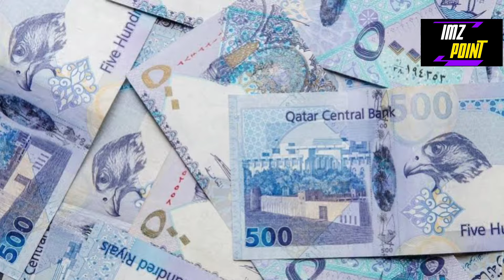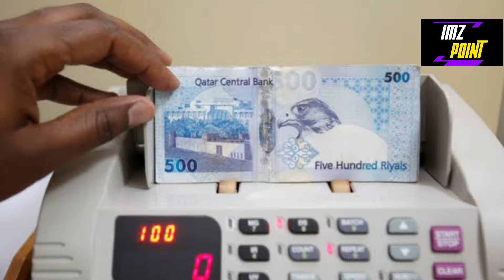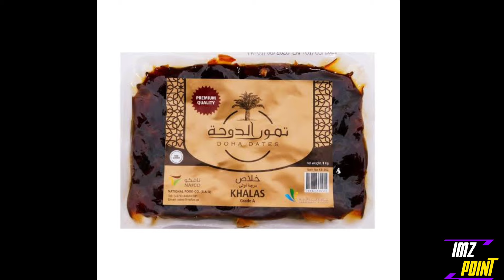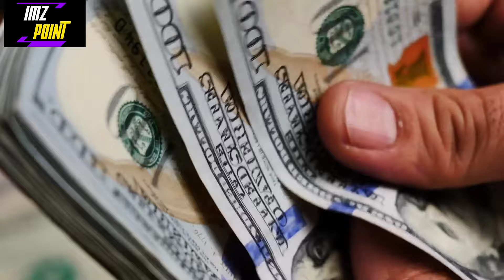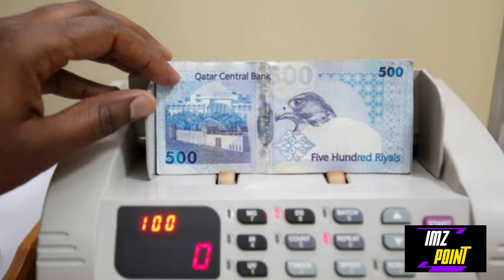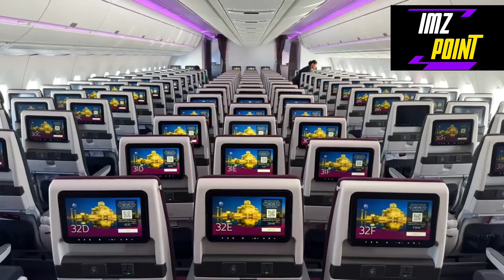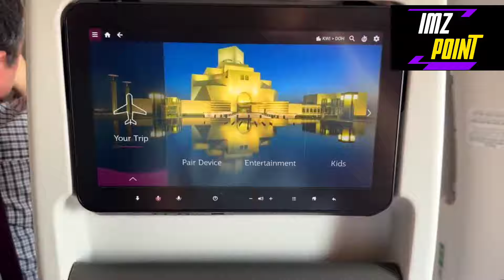travel to qatar | قطر کی سیر | full history and documentary about qatar Urdu | Hindi